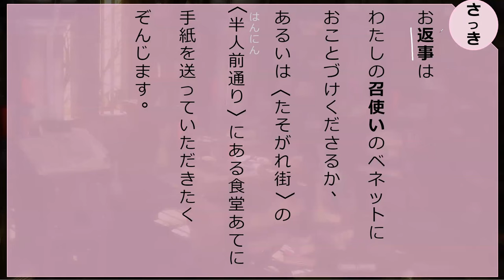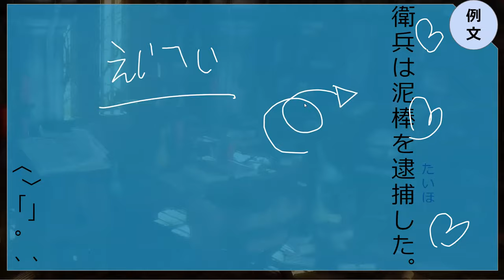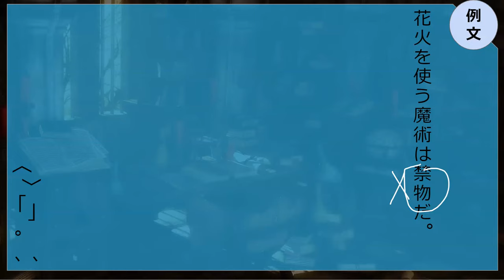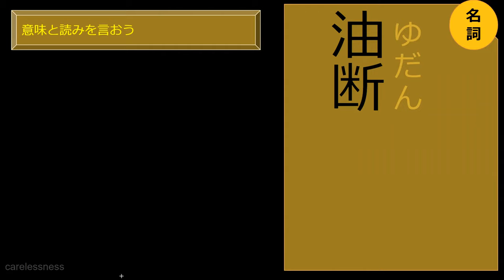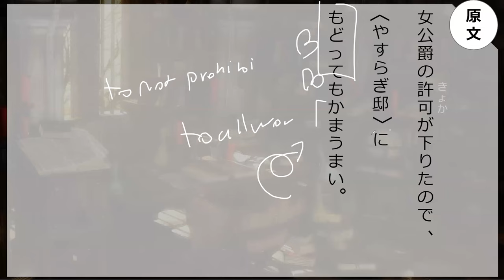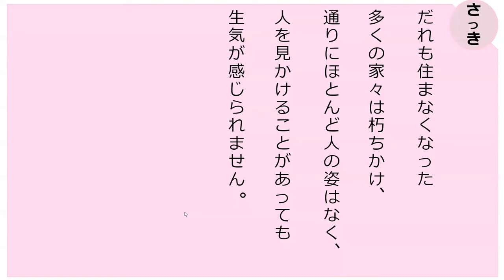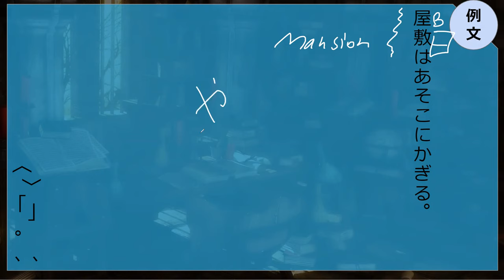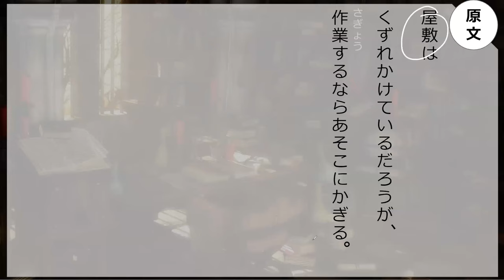Lesson 51B 魔法が消えていく